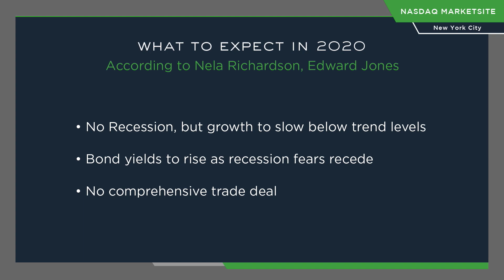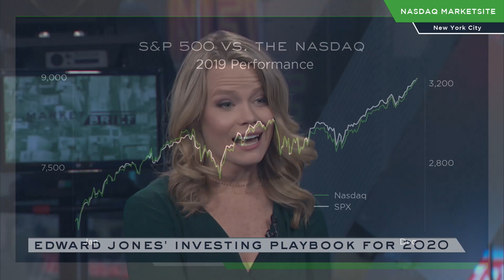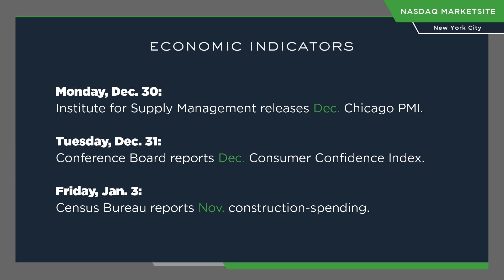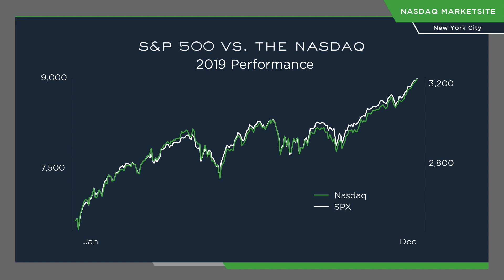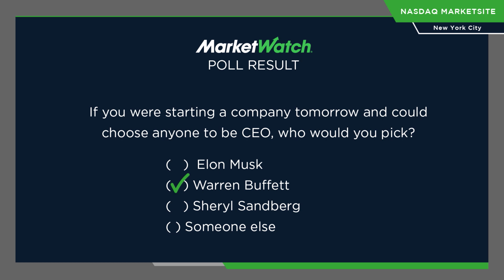MarketBrief #8 - Here's What Will Outperform in 2020 (12/30/19)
Kristina Hooper, chief global market strategist with Invesco, analyzes the appeal of emerging markets in the new year. Plus, Nela Richardson of Edward Jones explains why investors shouldn't hold their breath when it comes to a comprehensive trade deal between the U.S. and China.